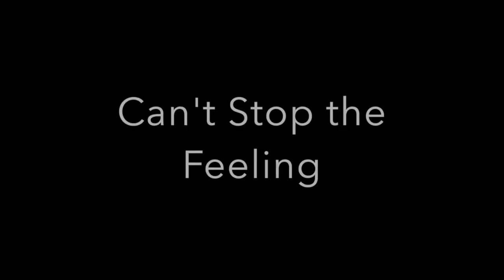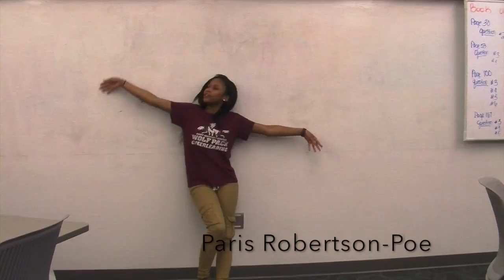Can't Stop the Feeling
Music video that I filmed under an hour today. It was my last day in that class so I thought I'd take advantage of my resources and that it was a good way to kick off summer break.